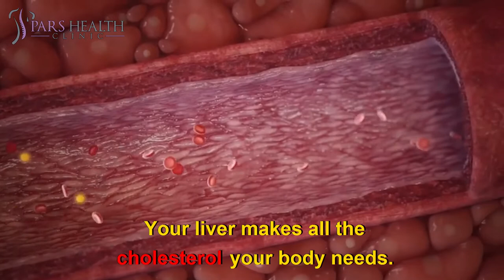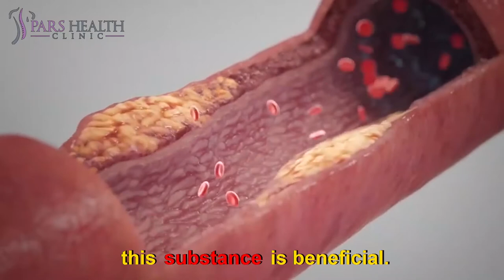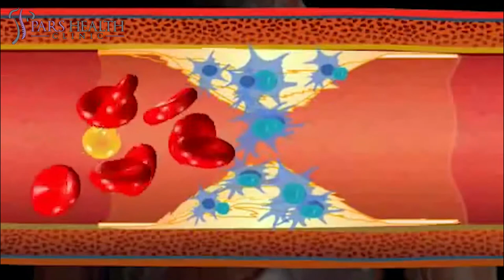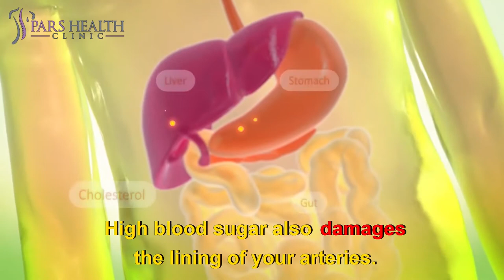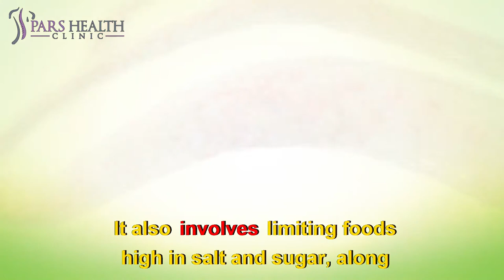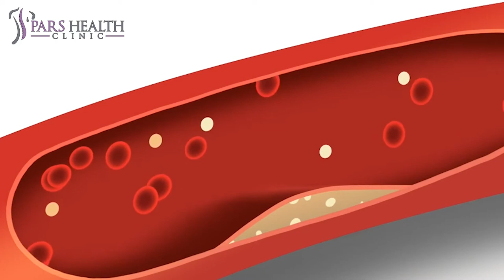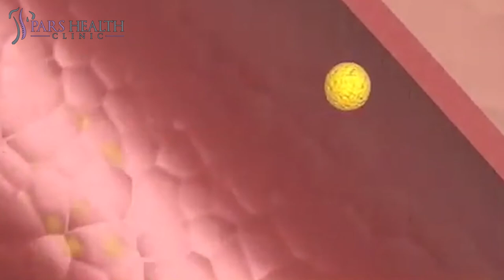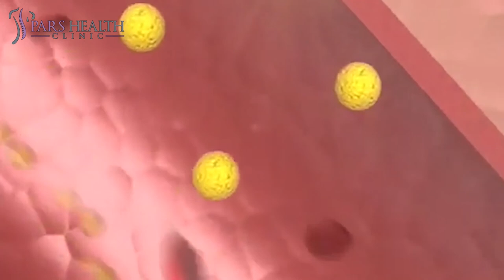Cholesterol and the Effect of High Cholesterol on the Body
Reduce High Cholesterol

We'll be talking about these items in this video:
- What is a normal cholesterol level?
- What foods should you avoid if you have high cholesterol?
- What causes high cholesterol?
- What is bad cholesterol?
- What reduces cholesterol quickly?
- What are the signs of bad cholesterol?
- How can we avoid cholesterol?
- What is a healthy cholesterol level by age?
- How long does it take to lower cholesterol?

Cholesterol is a fat-like, waxy substance that helps your body make cell membranes, many hormones, and vitamin D. The cholesterol in your blood comes from two sources; the foods you eat and your liver. Your liver makes all the cholesterol your body needs.
Cholesterol and other fats are carried in your bloodstream as spherical particles called lipoproteins. The two most commonly known lipoproteins are low-density lipoproteins (LDL) and high-density lipoproteins (HDL).
Low-Density Lipoprotein (LDL) Cholesterol
People sometimes refer to this as “bad” cholesterol. High LDL levels cause plaque to build up in the blood vessels, narrowing them. This narrowing can lead to stroke, heart attack, and other problems.
High-Density Lipoprotein (HDL) Cholesterol
People sometimes call this “good” cholesterol. Therefore, low HDL levels may also be a health concern.
Cholesterol’s functions include:
Being a component of bile acids, which aid in the digestion of fatty foods
Being the precursor of steroid hormones
Helping the skin make vitamin D when exposed to sunlight
Playing a key role in cell membrane health
As the body can make all of the cholesterol that it uses for these functions, people do not need to get it from their diet. As long as the body has cholesterol in the right amounts, this substance is beneficial. However, it becomes a risk factor for several conditions when there is too much of it. Symptoms of High Cholesterol
High levels of LDL cholesterol usually do not cause symptoms. As a result, individuals are often unaware of the high levels until they get their results from a cholesterol screening.
However, some people with very high levels may experience grayish-white rings around the corneas in their eyes, or fatty bumps on their skin.
About 38% of people in the United States have high cholesterol, so it is important to have a screening periodically. The diagnosis and treatment of this condition can help prevent serious problems.
Effects of High Cholesterol
Over time, high cholesterol may lead to the development of atherosclerosis.
In this condition, plaque accumulates in blood vessels throughout the body. Once the plaque buildup obstructs blood flow, it can lead to the following:
Heart attack
Stroke
Chest pain
Reduced blood flow to the legs and feet
High cholesterol and high blood pressure may work together to contribute to the development of coronary heart disease. People with the highest cholesterol and blood pressure levels had the greatest risk of death from the condition.
Risk Factors
Factors that can increase your risk of bad cholesterol include:
Poor Diet
Eating saturated fat, found in animal products, and trans fats, found in some commercially baked cookies and crackers and microwave popcorn, can raise your cholesterol level. Foods that are high in cholesterol, such as red meat and full-fat dairy products, will also increase your cholesterol.
Obesity
Having a body mass index (BMI) of 30 or greater puts you at risk of high cholesterol.
Exercise helps boost your body's HDL, or "good" cholesterol while increasing the size of the particles that make up your LDL, or "bad" cholesterol, which makes it less harmful.
Smoking
Cigarette smoking damages the walls of your blood vessels, making them more prone to accumulate fatty deposits. Smoking might also lower your level of HDL, or "good" cholesterol.
Age
Because your body's chemistry changes as you age, your risk of high cholesterol climbs. For instance, as you age, your liver becomes less able to remove LDL cholesterol.